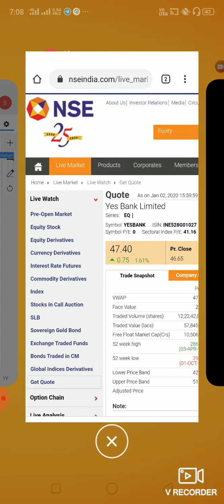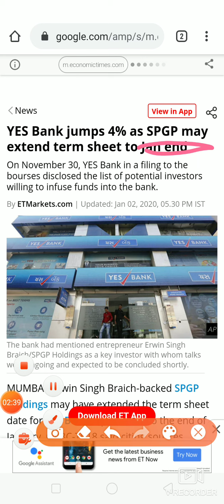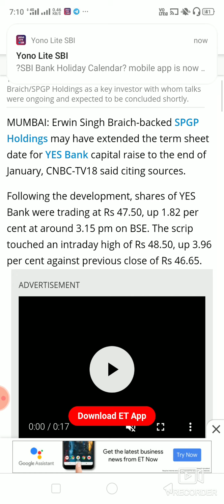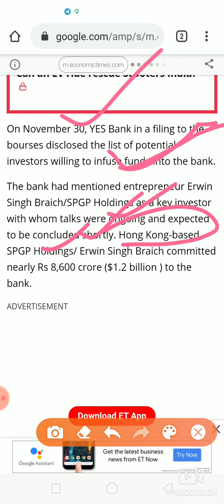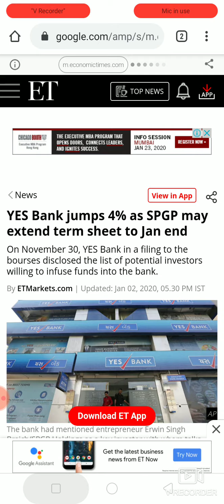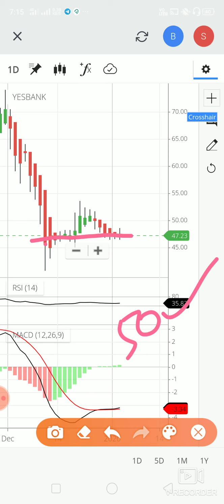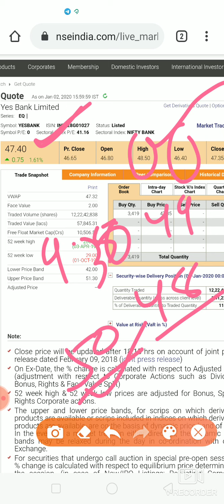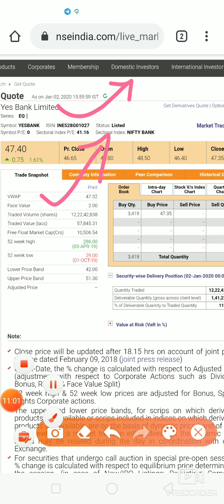Yes bank big new fund raising ko lakar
ran nayti
My channel.. Smart sarat tech

price analysis
Up side.
Down side
Target.
Intraday
Btst
Swing trading
Short term
 धन्यवाद